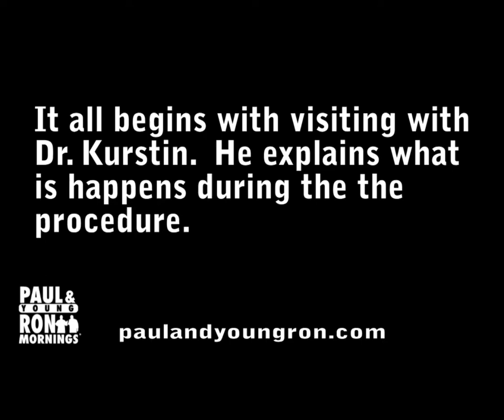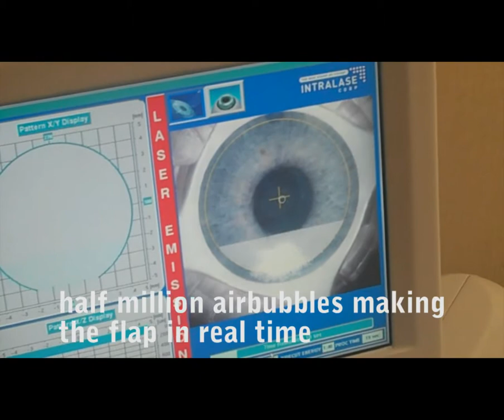paulandyoungron.com - OMG's Lasik Eye Surgery (New Ending)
OMG Mike went to the Laser Eye Center of Miami and had his eyes fixed.  It was painless and easy.  This video has an alternate ending...